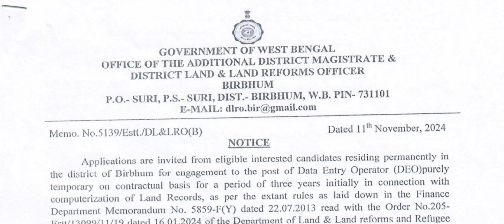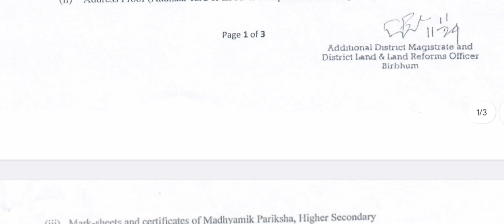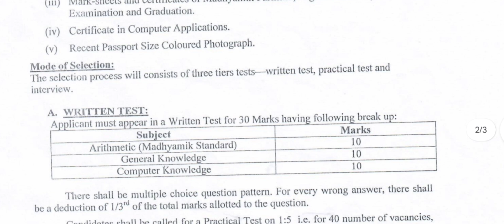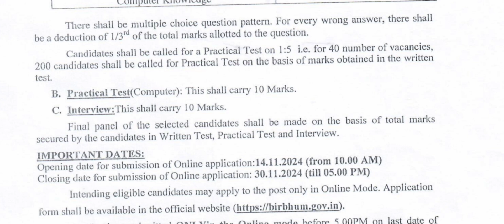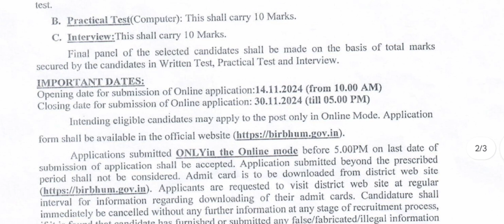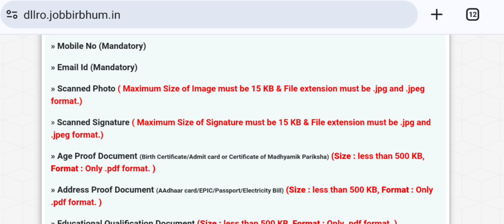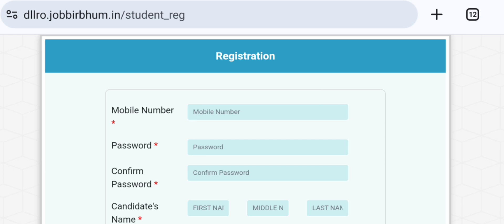BL & LRO office recruitment 2024 Apply online || BL & LRO অফিস এ চাকরি ২০২৪